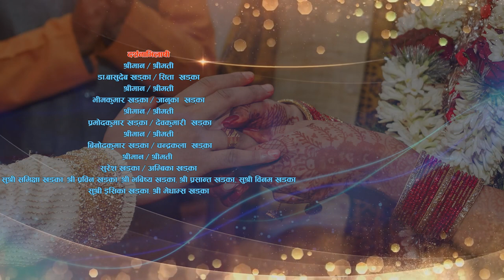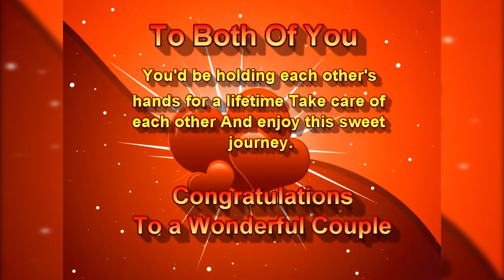Sandeep and Sushmita Wedding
Baisakh 21 2079